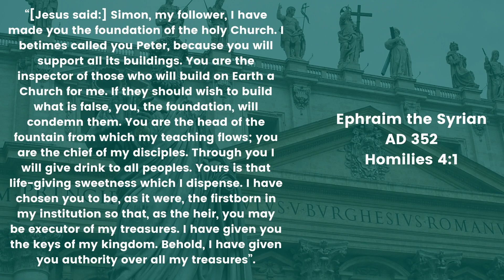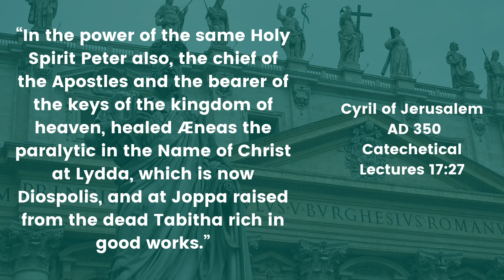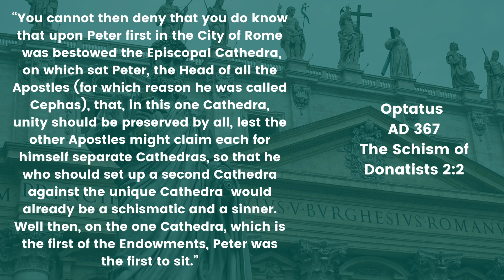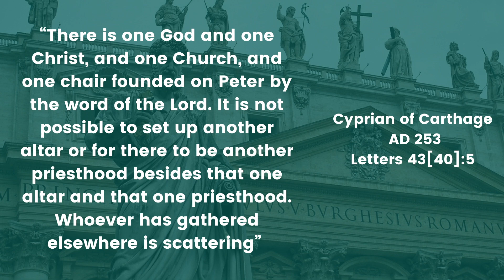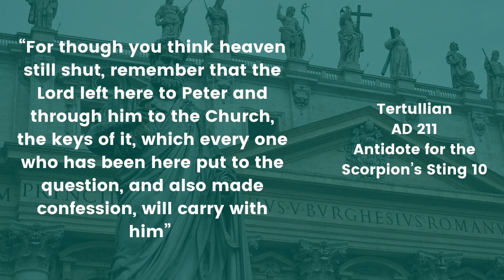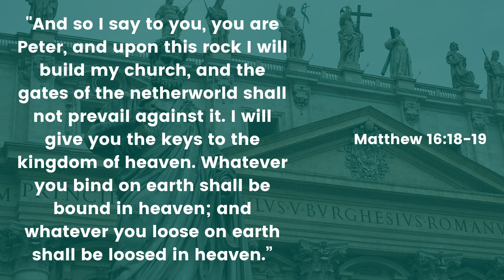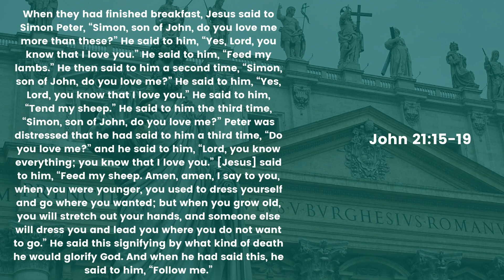Did the Early Church Recognize the Importance of Peter?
Hey everyone! In this week’s video we are going over what the Early Christians thought about Peter and his role in the Church Christ established. The topic of Peter comes up a lot in apologetics, so being able to go to what the earliest Christians believed to find out the truth!

In this the Series of “What Did the Early Christians…”, we look at what the Early Christians taught and believed. The purpose of this series is to analyze what the Early Church taught and to see if we still engage in those teachings today. Often times there will be claims made against a teaching within the Church by non-Catholics, the root of the claim is often “the Catholic Church invented that years after Christ”. To combat those claims, let’s look at what the Early Christians said by looking at quotations that they said on the matter. Commonly we focus on 4th century to 1st century Christians. This reasoning behind this is: many non-Catholics claim that the Catholic Church was not the Church Christ established in Matthew 16:18, but instead the Catholic Church was started in the 4th century by Constantine.

About me:
Hi! My name is Vanessa and I am a 22 year old (as of video date) from Los Angeles, California! I am very invested in my faith and found a passion for teaching others about it. My passion all started out due to the fact I wanted to convert someone to Catholicism to make my life easier when it was time to get married. Long story short, that person did not convert, and I was then left with all this knowledge about the faith and about Church history and no where to put it. So now you have it! I want to educate as many people as I can on the faith, and help them understand the truth that Christ has revealed to us through the only, holy, catholic and apostolic Church he founded. I am on my journey to understand more. Everyday I work towards educating myself more and more. I will never hit the finish line of studying in this life, I will continue to learn everyday. With that being said, I may hit some bumps in the road... maybe I will get a few dates wrong... and maybe even pronounce some words wrong (even the English ones!). But I will not let my mistakes stop me, and I will keep striving to make God proud! I love and accept every comment regardless if you agree with me or not. I am very grounded in my faith that I do not worry about opposition. In fact, BRING IT ON. Hope you all have a God blessed day and rest of your week, and I look forward to seeing and hearing from you!
Some numbers to reflect on (these totals are true to date of video upload):